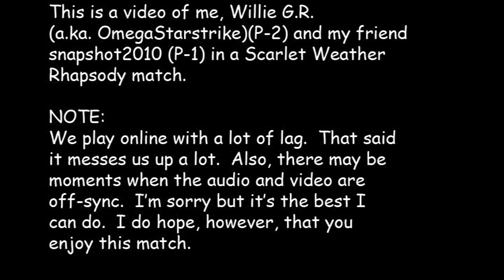SWR [another] Reimu (snapshot2010) vs Youmu (Willie G.R.)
Back again with Youmu.  My training has payed off :)

Video and audio MIGHT be a bit off sync since I had to edit to get the sound and movie to work together.